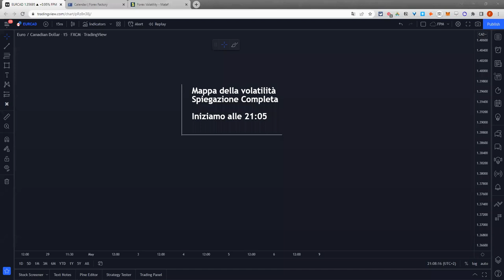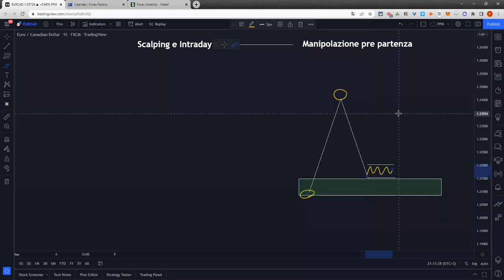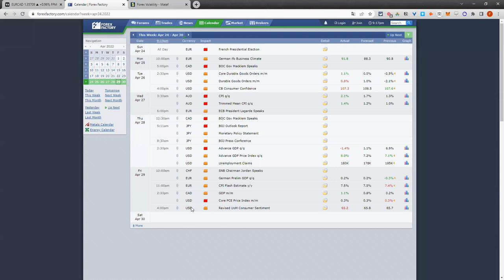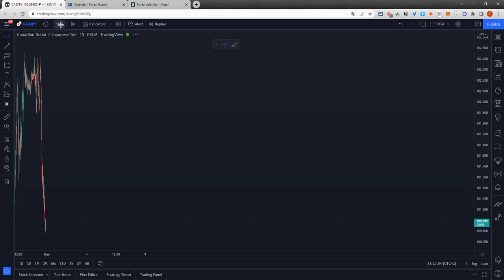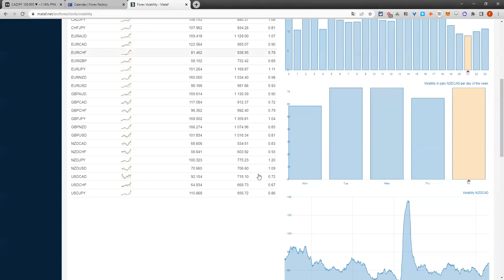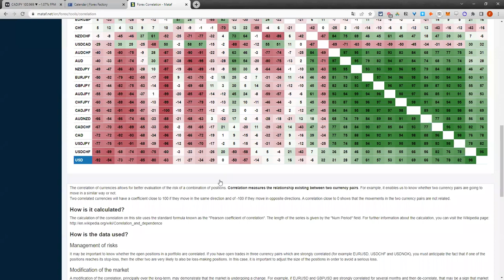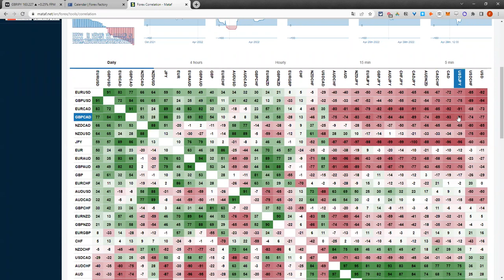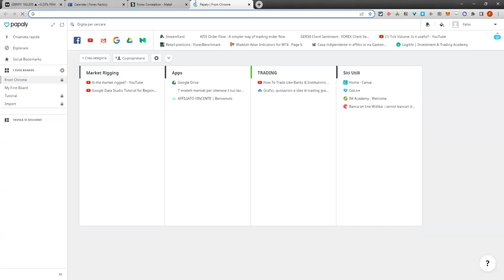Mappa della volatilità con esempi operativi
Providing access to local & global markets for Direct Market Access Equity CFDs, Forex, Futures CFDs and Shares.

Our trading platforms use the best technology to deliver super-fast execution and pricing information without dealer intervention.

First Prudential Markets is 100% Australian owned and operated and has been providing traders with cutting edge execution technology and highly competitive pricing through award winning platforms for over 10 years.

Stay Up To Date in the Markets by Connecting with FP Markets